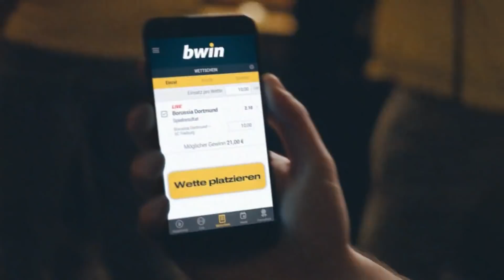SG Sonnenhof Großaspach - FSV Zwickau | Spieltag 37, 18/19 | MAGENTA SPORT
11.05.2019, 37. Spieltag, 18/19. Die SG Sonnenhof Großaspach feiert einen 5:2-Erfolg gegen den FSV Zwickau.
Die Aspacher starteten stark in die Begegnung und belohnten sich mit Makana Bakus Treffer zum 1:0 (12.) für ihre engagierte Anfangsphase.
In den Folgeminuten erkämpften sich dann die Gäste Spielanteile. So nutzte Ronny König eine Zwickauer Chance zum 1:1-Ausgleichstreffer (33.).
Die Antwort der Gastgeber ließ nicht lange auf sich warten: Noch vor dem Pausentee brachten Dominik Pelivan (35.) und Timo Röttger (45.) den Dorfklub wieder in Führung.
Obwohl die Zwickauer durch Toni Wachsmuths Treffer besser in die zweite Hälfte starteten (58.), gaben die Gastgeber das Spiel nicht mehr aus der Hand.
Dominik Pelivan (72.) und Timo Röttger (78.) schnürten den Doppelpack und entschieden die Begegnung zu Gunsten der Aspacher.
Nach dem Sieg hat die SG Sonnenhof Großaspach den Klassenerhalt in den eigenen Händen: Mit einem Sieg gegen Fortuna Köln am letzten Spieltag, spielen die Aspacher auch nächste Saison in der 3. Liga.

Aufstellungen:

SG Sonnenhof Großaspach:
Broll, Bösel, Burger, Gehring, Leist, Hercher (Sommer), Pelivan, Martinovic (Jüllich), Hingerl, Baku (Vitzthum), Röttger

FSV Zwickau:
Brinkies, Lange, Gaul, Wachsmuth, Antonitsch (Barylla), Miatke (Gaines II), Frick, Reinhardt, Schröter, Lauberbach (Bonga), König